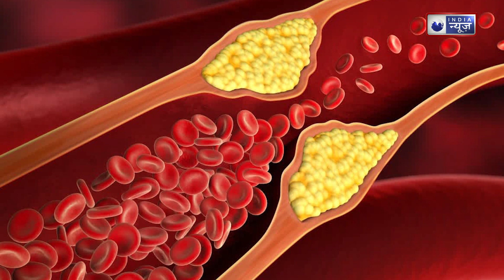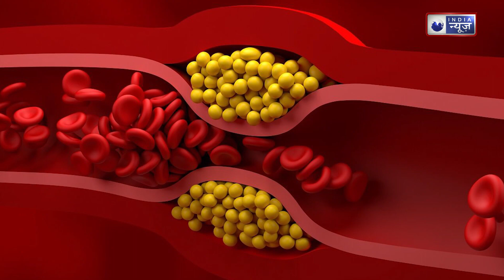Bad Cholesterol:बेड कोलेस्ट्रोल को दोगुनी रफ्तार से कम करेगा इस पौधे का रस, पीने से मिलेंगे कई फायदे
Aloe Vera Gel For Cholesterol: हाई कोलेस्ट्रॉल जैसी बीमारियों से निपटने के लिए सिर्फ दवाें ही नहीं बल्कि एलोवेरा जेल का भी बेहद कारगर हो सकता है। ज्यादातर लोग इसे डायबिटीज कंट्रोल करने और कब्ज जैसी समस्याओं का इलाज करने के लिए एलोवेरा जेल का सेवन करते हैं, लेकिन यह हाई कोलेस्ट्रॉल लेवल कंट्रोल करने में भी काफी मदद कर सकता है।
Aloe Vera Gel For Cholesterol: Not only medicines but also aloe vera gel can be very effective in dealing with diseases like high cholesterol. Most people consume aloe vera gel to control diabetes and treat problems like constipation, but it can also help a lot in controlling high cholesterol levels.